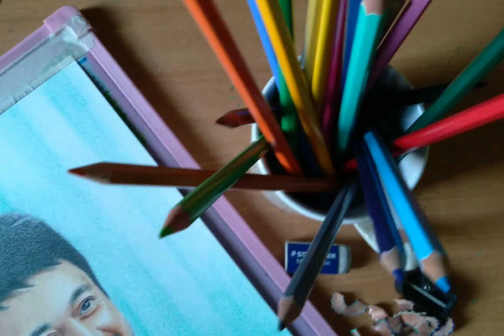Realistic Colour Pencil Portrait Tutorial | Swapnil Joshi | by Sandeep Potdar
Portrait of Swapnil Joshi made by using DOMS colour pencils on white paper

Drawing Material I use 👉

○ Burstro Drawing Paper (200 gsm)
○ Staedtler Mars Lumograph Pencil
○ Charcoal Pencils
○ Mechanical Pencil
○ Kneaded Eraser cretacolor
○ Tombow Mono Zero Eraser
○ Paper Stump